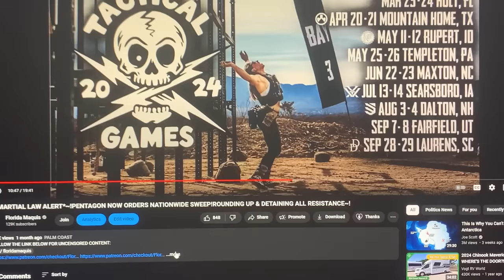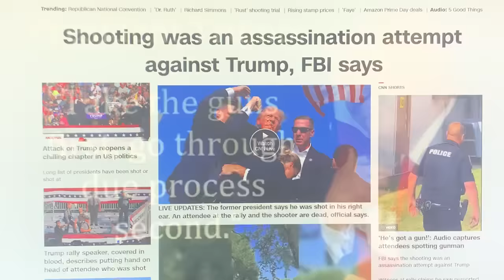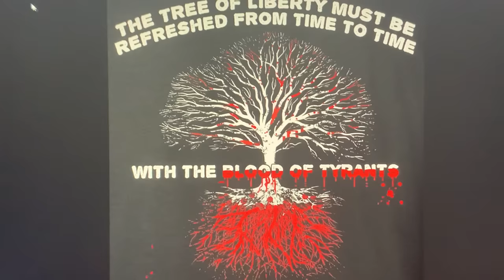HOW COULD HE HAVE *POSSIBLY MISSED AT THAT RANGE !?!? SOMETHING ABOUT THIS JUST DOESN'T SEEM RIGHT~!